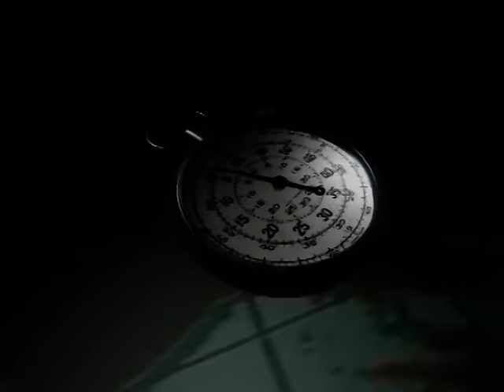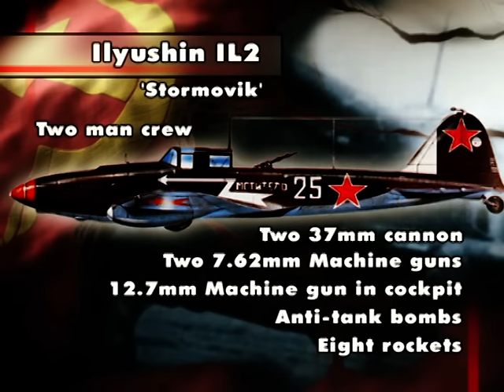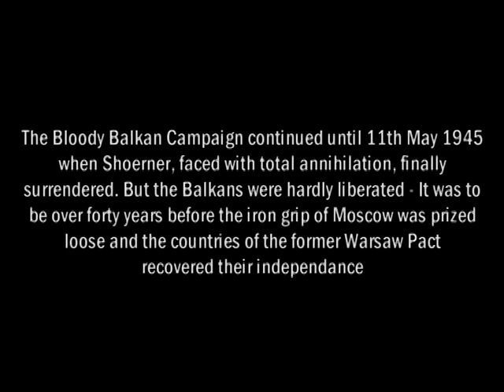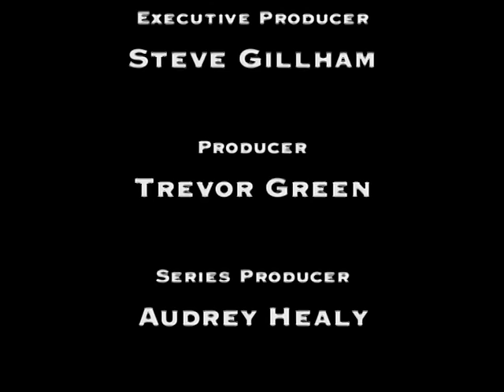Battlefield | The Campaign In The Balkans: The Balkans Explode | Part 1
"Although the crucial Russian campaign in the Balkans states is perhaps one of the war’s lesser known stories, it is a saga packed with drama. In August 1943 the Romanians – no doubt prompted by merciless Allied bombing - overthrew their leader Antonescu and changed sides. Thereafter, events moved swiftly – the Russians soon captured the vital Pleosti oilfields, a huge loss to the German war effort, and within days the Soviets had taken Bucharest itself. A nervous Bulgaria sued for peace with the Allies, but the Russians pushed on into Sofia.

 Despite the German delaying tactics, Hungary fell next, although there were reinforcements from Axis troops stationed in Greece and Yugoslavia. In Yugoslavia itself the Germans held on grimly to Belgrade until October. The bloody fighting over, the Balkans were carved up and left to Soviet control in the immediate post war era, and the area remains a volatile political and ethnic mix to this very day.